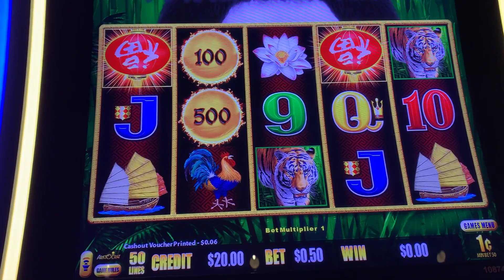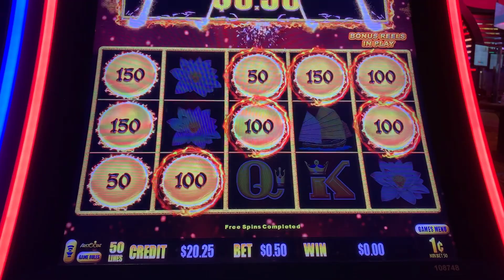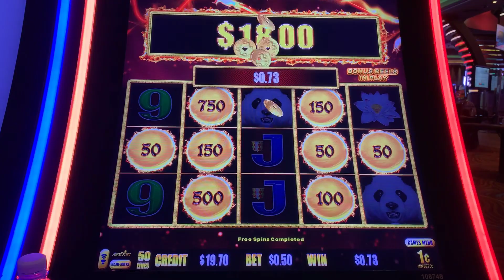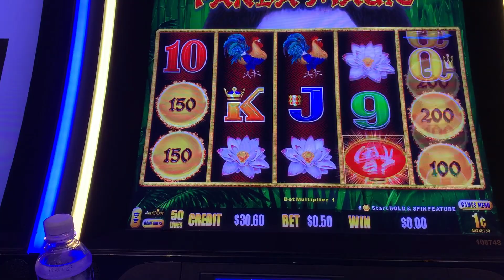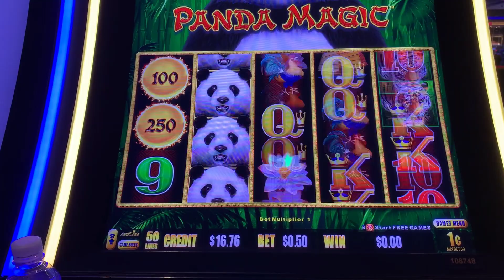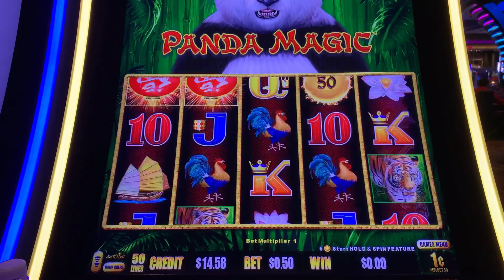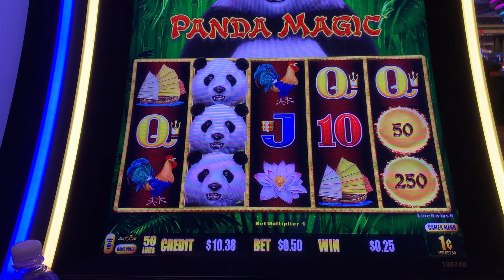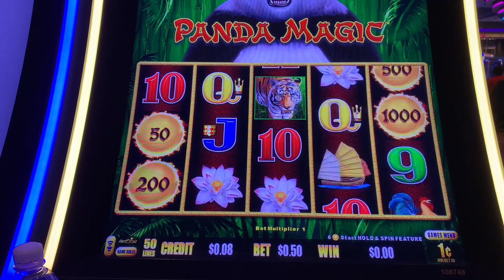TWENTY TUESDAY WITH PANDA MAGIC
24 Comments